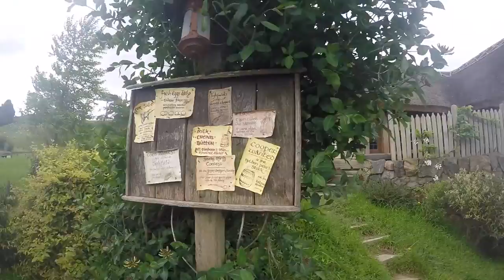New Zealand After Movie 2016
THE WHITE PANDA - MIDNIGHT LIFE (KANYE WEST & M83 REMIX)
KYLA LA GRANGE- CUT YOUR TEETH (KYGO REMIX)